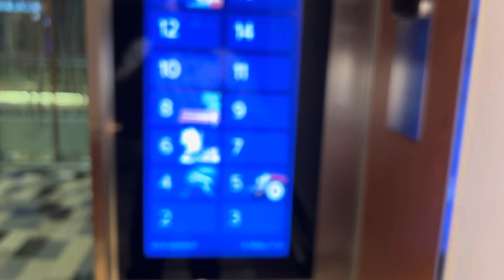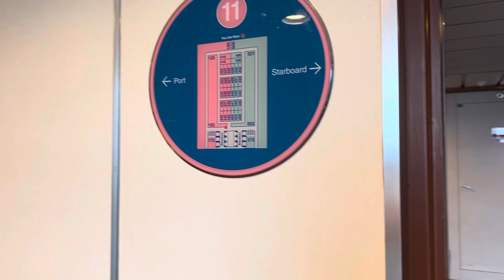Ice skating at Oasis cruise ship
Emily and William love skating